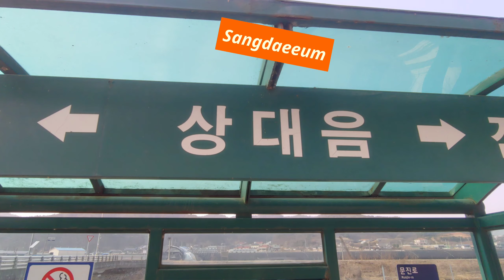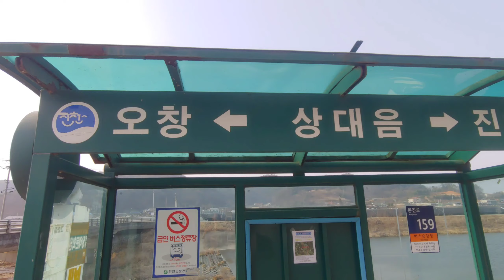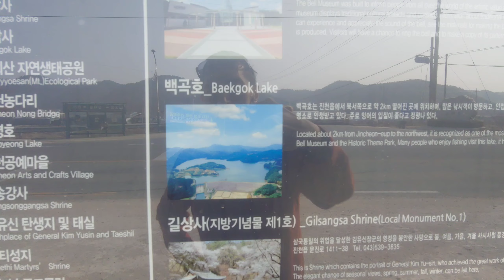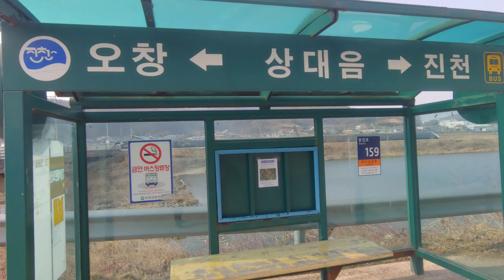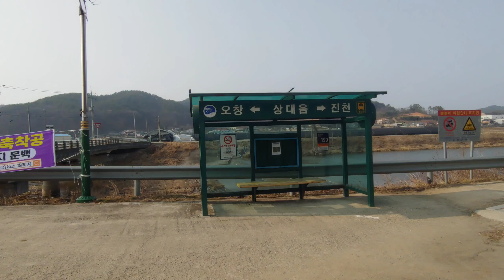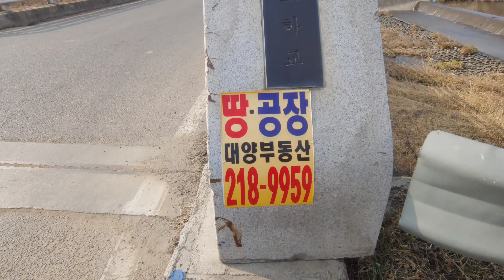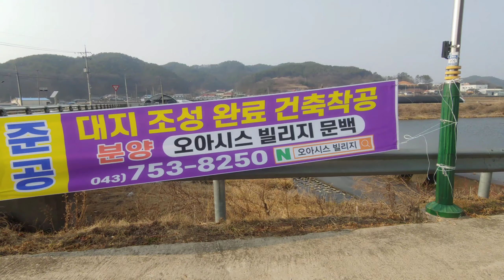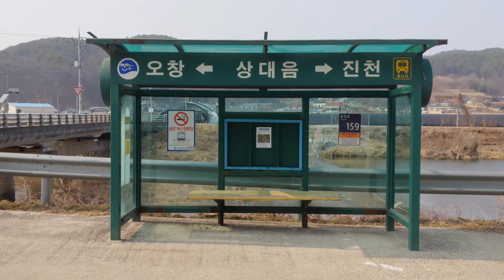Sangdaeeum - Just a Bus Stop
it's just a Bus Stop called Sangdaeeum in Jincheon, South Korea.